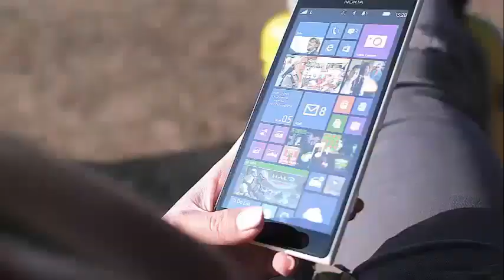KAILYN LOWRY DASHES BABY NO. 4 PREGNANCY RUMORS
Kailyn Lowry Dashes Baby No. 4 Pregnancy Rumors Teen Mom 2 cast member Kailyn Lowry fueled speculation that she might be waiting because of a series of tweets she made on Thursday, according to Hollywood Gossip. Kailyn tweeted her 1.37 million fans on the social networking site that felt nauseous in her stomach and vomited later.

Her fans on Twitter took her sudden appearance of nausea in the sense that she was waiting for number four and ran with him. Some approached to ask Kailyn if she was pregnant, while others asked if the baby could be Chris Lopez, since it is rumored that the two are dating again, according to the Hollywood Gossip.

In the end, Kailyn Lowery, 26, let her fans fall quietly, saying that nausea was just one case of taking ibuprofen on an empty stomach.

An admirer, unwilling to let go of the juicy gossip, tweeted that they were not buying Kailyn Lowery to get sick that way. They asked him to try again.

Twitter user Kara Vanatta, who says she is a nurse, went to Kailyn's defense tweeting that, yes, any NSAID can cause stomach problems. In addition, it appears on the label of the bottles of ibuprofen to be taken with food or milk if stomach upset occurs.

That does not mean there is not a baby n. ° 4 in the future for the young mother, and according to International Business Times, Kailyn discussed plans to get pregnant again in the future during an episode of her podcast, "Coffee Convos".